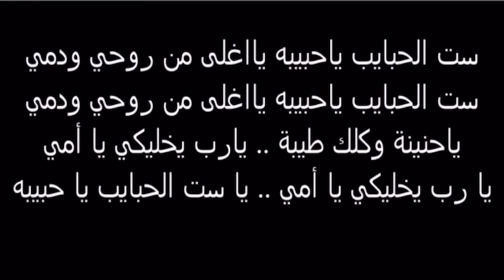أغنية ست الحبايب بصوت ايفون ساويرس